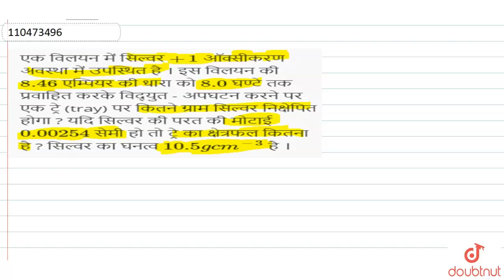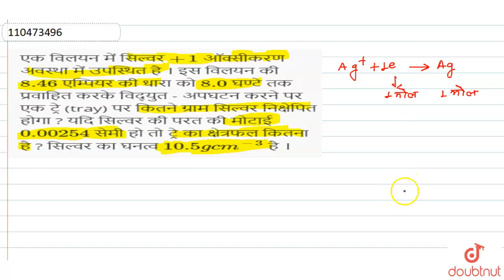एक विलयन में सिल्वर +1ऑक्सीकरण अवस्था में उपस्थित है । इस विलयन की 8.46एम्पियर की धारा को 8.0घण्...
एक विलयन में सिल्वर +1ऑक्सीकरण अवस्था में उपस्थित है । इस विलयन की 8.46एम्पियर की धारा को 8.0घण्टे तक प्रवाहित करके विद्युत - अपघटन करने पर एक ट्रे (tray)पर कितने ग्राम सिल्वर निक्षेपित होगा ? यदि सिल्वर की परत की मोटाई 0.00254 सेमी हो तो ट्रे का क्षेत्रफल कितना है ? सिल्वर का घनत्व 10.5g cm^(-3)है ।
Class: 12
Subject: CHEMISTRY
Chapter: वैद्युत रसायन
Board:UP Board

👉 Have Any Query? Ask Us.